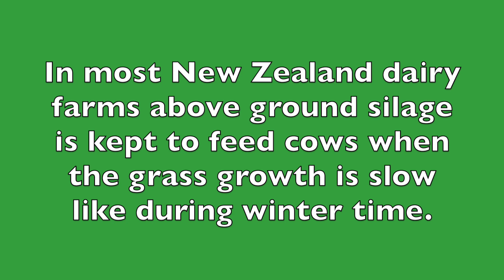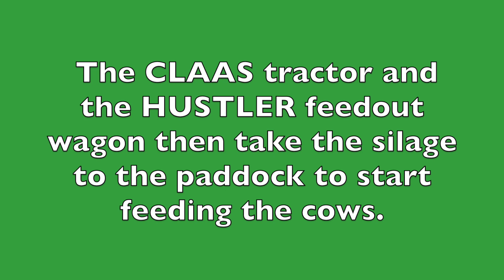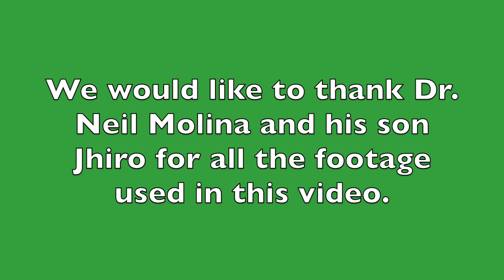FEEDING SILAGE IN A NEW ZEALAND PASTURE DAIRY FARM